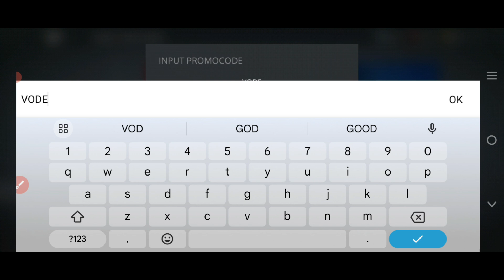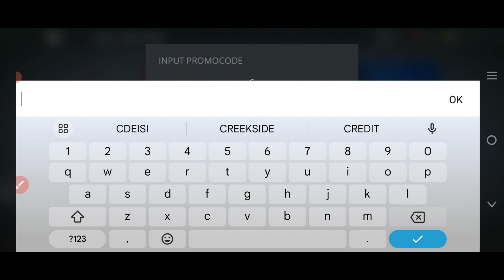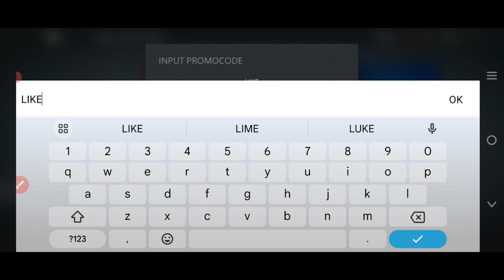⚠️25-JUNE!🎁CODES💥SHADOW FIGHT 3 CODES 2024 -SHADOW FIGHT 3 CODES -SHADOW FIGHT 3 PROMO CODE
3: You then Tap on the Free and then Click the Promo Code button.